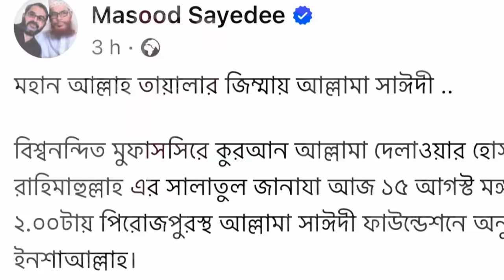আল্লামা সাঈদীর নামাজের জানাযা আজ দুপুর ২ টা, পিরোজপুরে॥সৈয়দ মাসুক॥UK Kasba TV॥